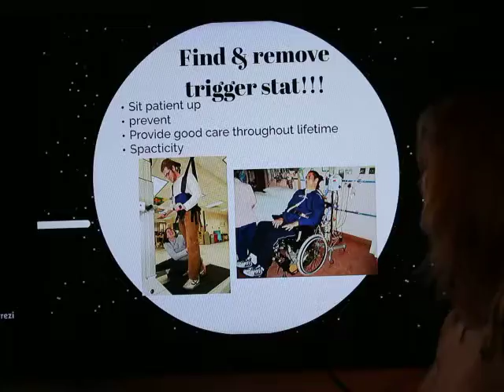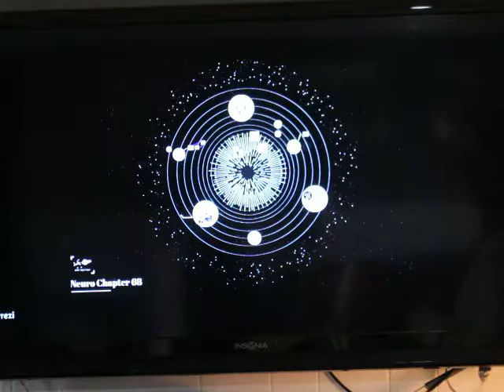chp 68 part 2